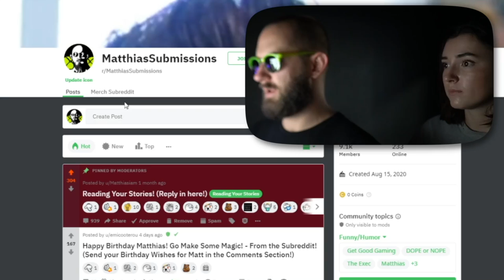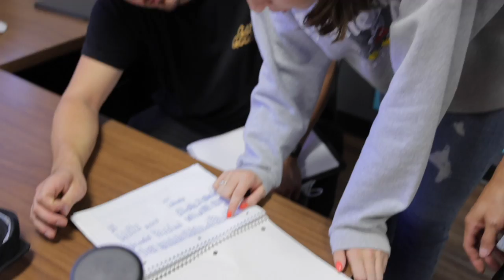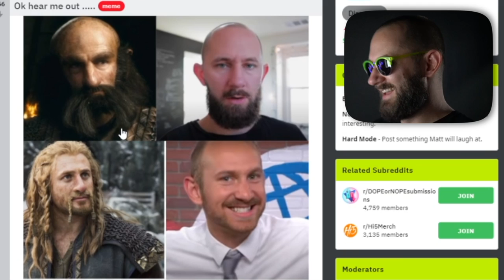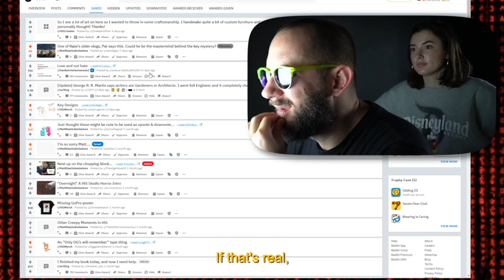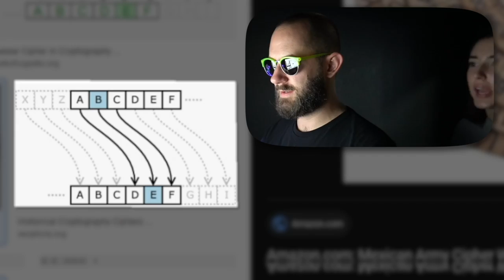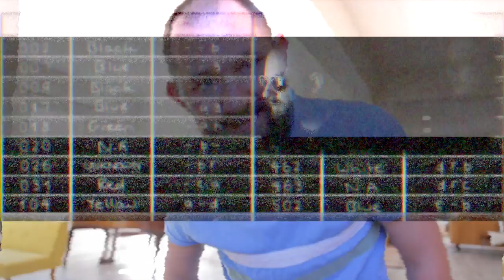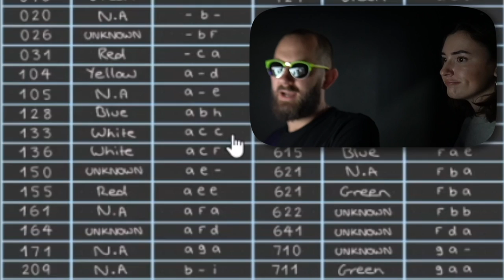We Tried To Decrypt The Mystery Keys Using A Codex!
Today I'm looking at the keys again and exploring the possibility of using a codex to see if these numbers mean something.

Compete to get your Design made into Merch!